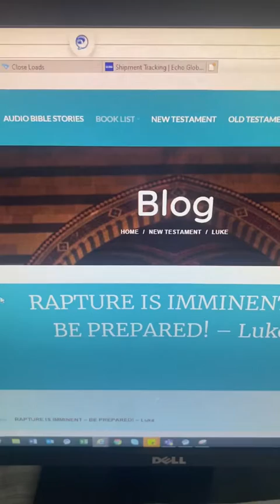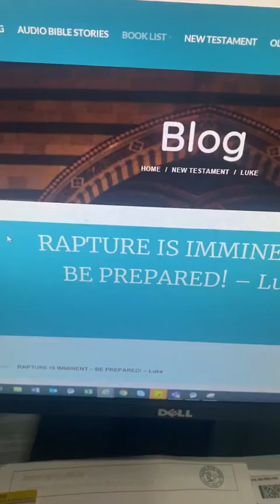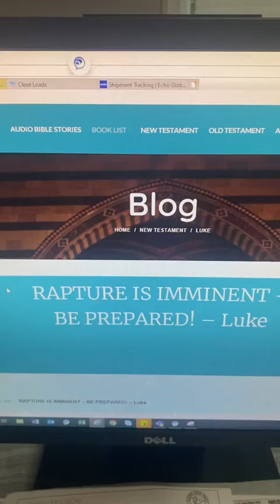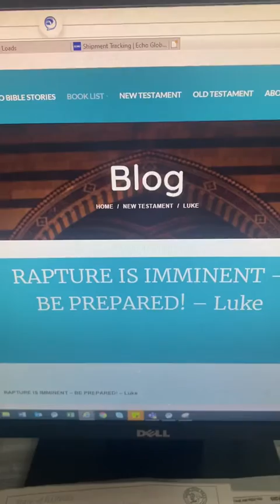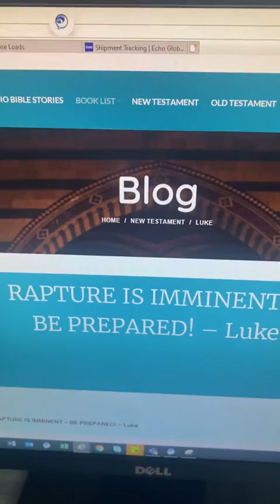Normal is not coming Back Jesus is coming back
Original channel